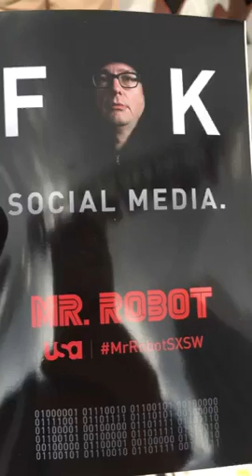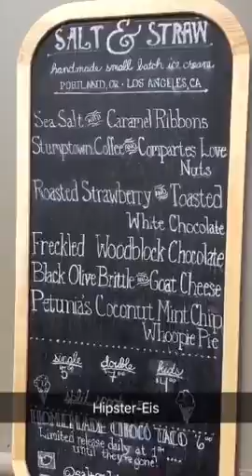SXSW 2016 Day II - Snapchat-Reportage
Der zweite Tag der SXSW 2016 in der Snapchat-Reportage mit den Themen:
- Wie entdeckt man Food-Trends?
- "Mr. Robot" auf der SXSW
- Snapchat im Sportmarketing
- Strategie von Vox Media